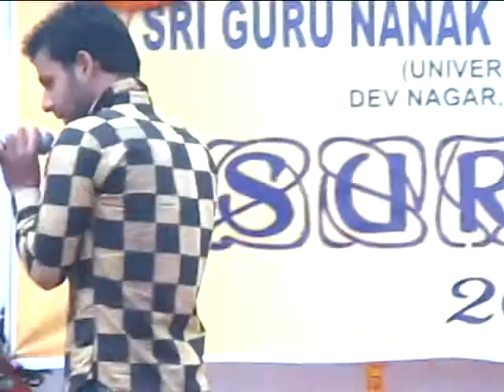Laughter ke injection - malika (jalebi bai) ki chintu se mulakat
Ziyol khan Stand up comedian